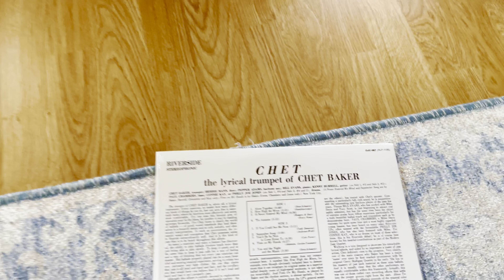유투브 생활이 쉽지는 않네요.